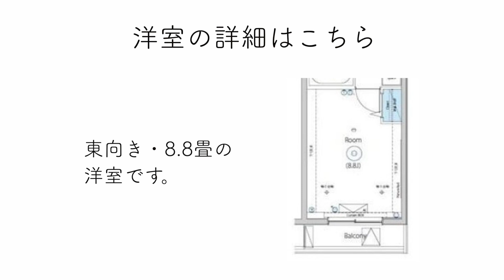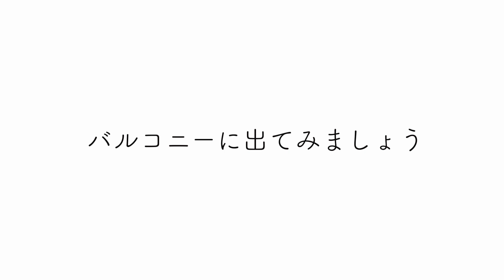【仲介手数料最大無料!!】駅徒歩3分!! 東中野ギンザ通り沿いに建つ高級賃貸マンション（初期費用優遇）「ヴォーガコルテ東中野」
≪物件概要≫
建物名　ヴォーガコルテ東中野
住所　東京都中野区東中野3-6-17

≪募集条件≫
1K(30.03㎡)
敷金0ヶ月 礼金0ヶ月 保証金1.5ヶ月